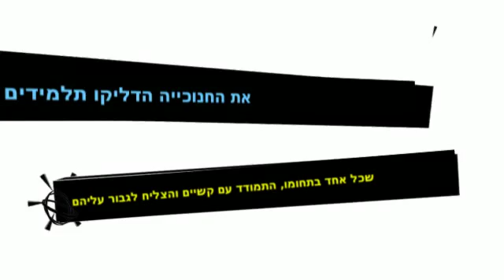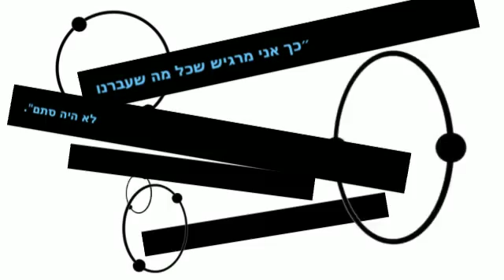2ארועי חנוכה תשע״ה